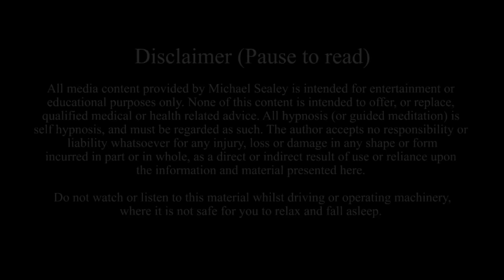Sleep Hypnosis Lucid Dreaming to Connect to Your Higher Self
Relax with sleep hypnosis lucid dreaming to connect to your higher self, develop your intuition, align to your higher frequencies, and manifest the miracles of total healing for your amazing life's success. This sleep hypnosis for meeting your higher self will drift and float you away into the serene wonders of your most profound, positive, lucid dreams to help you manifest your ideal life.

Calm your mind for sublime sleep -- get your FREE guided sleep meditation

Please share this higher self sleep hypnosis with friends or loved ones, or those whom you think may enjoy this guided lucid dreaming experience the most.

Thank you so much for listening, may your relaxing lucid dreams always relax you into peace - Michael :)

Amazon Music